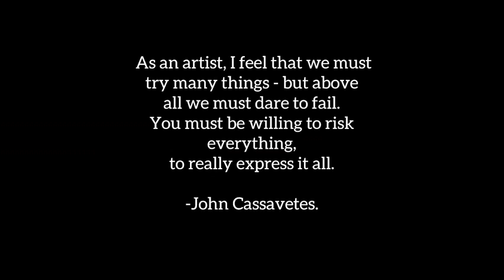EVANGELOS ARABATZIS ONE-MAN SHOW: UNTITLED.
It’s finally here folks!
My first ever solo show is UNTITLED and, of course, it’s an improvised monologue every night, for 6 nights.
I know no other way people.
Come share this with me.
Not sure what will happen or where we will go, but we'll jump out of the plane together, and land safely in a field..
This will also be the first production of my new theatre company,
Warm Bodies Theatre Group.
Website coming soon..
UNTITLED
December 12-17 @ 8:30pm
Butterfly Club, Melbourne.
Devised & Performed by Ange Arabatzis
Lighting & Sound by Shane Grant